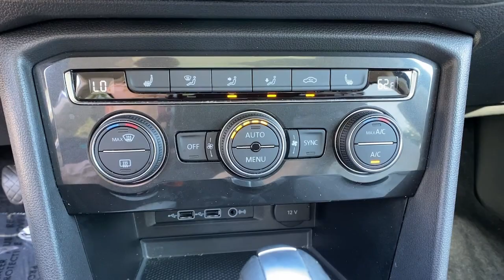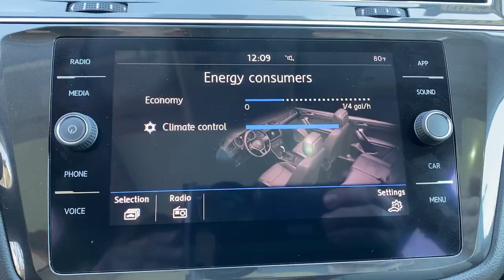2019 Volkswagen Tiguan Orlando, Winter Park, Lake Mary, Maitland, Sanford, FL KM066517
Silk Blue Metallic Used 2019 Volkswagen Tiguan SE available in Orlando, Florida at Porsche of Orlando. Servicing the Orlando, Winter Park, Lake Mary, Maitland, Sanford, FL area.

* Panoramic Sunroof Package  * Panoramic Roof  * 3rd Row Seat  * Frameless Auto-Dimming Rearview Mirror  * 3-Row Rubber Mats Kit  * Bumperdillo Protection Plate For Rear Bumper  * Keyless Start  * Bluetooth Connection  * Rear Spoiler  * Silk Blue Metallic  * Storm Gray; Perforated V-Tex Leatherette Seating SurfacesThis vehicle includes a Money-Back Guarantee* and passed our precise inspection process. Best of all the price you see is the price you pay. No haggling. No back and forth. No pressure. And this price is so good it is guaranteed. *Money-Back Guarantee is valid for 5 days or 250 miles, whichever comes first. See store for details. Some restrictions apply.(Syear)(Smake)(Smodel) Drive home in your new pre-owned vehicle with the knowledge you're fully backed by the CARFAX Buyback Guarantee. A test drive can only tell you so much. Get all the info when you purchase a vehicle like this with a CARFAX one-owner report. Do so much more with one vehicle. This Volkswagen Tiguan gives you everything you need an automobile to be. In addition to being well-cared for, this Volkswagen Tiguan has very low mileage making it a rare find. With all records included, drive away confidently knowing the complete history of this Volkswagen Tiguan SE. Looking for a Volkswagen Tiguan that is in great condition inside and out? Take a look at this beauty. This 2019 Volkswagen Tiguan SE is not like every other automobile. The Volkswagen was equipped with many of the added features that make this vehicle such a unique automobile to own and drive.